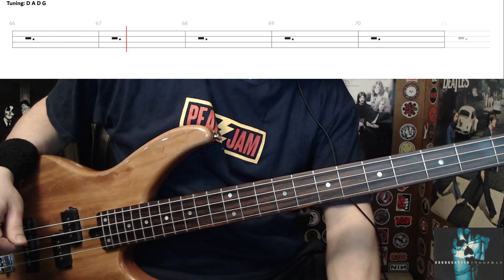Spoonman by Soundgarden - Bass Cover with Tabs Play-Along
Bass Cover with Tabs play-along of "Spoonman" by "Soundgarden".
Tuning: Drop D (D A D G)